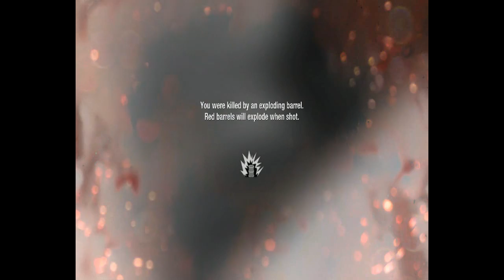Gameplay Black Ops de mon petit frére!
Le titre dit tout.